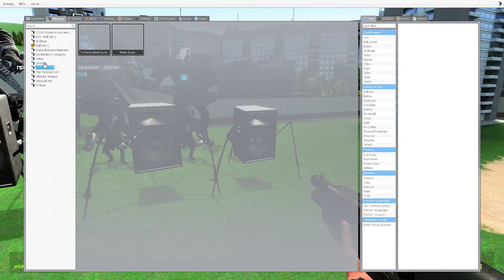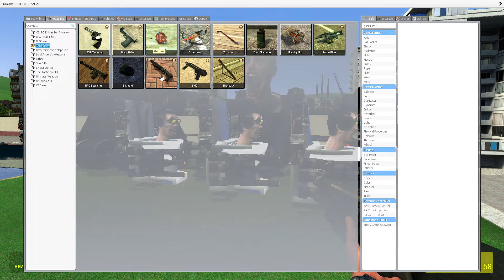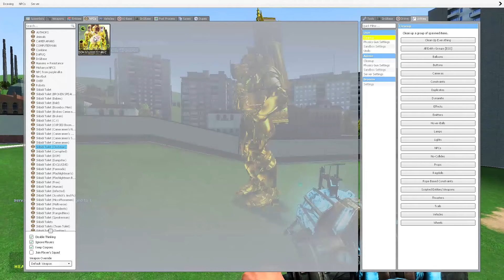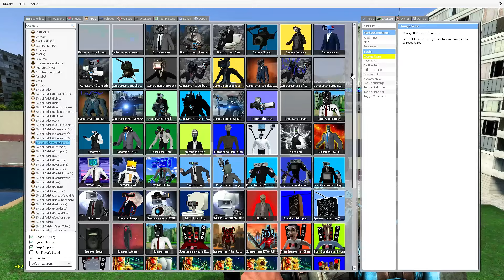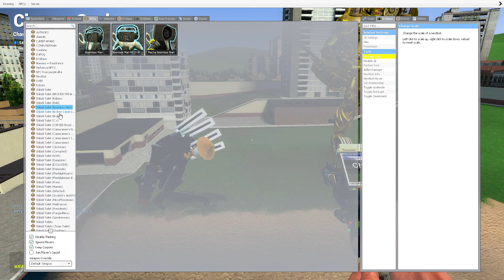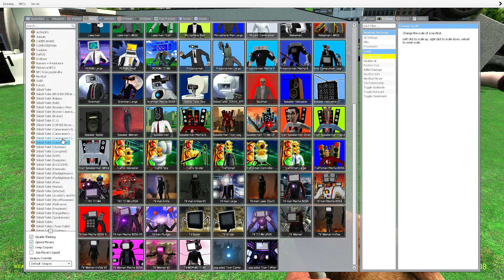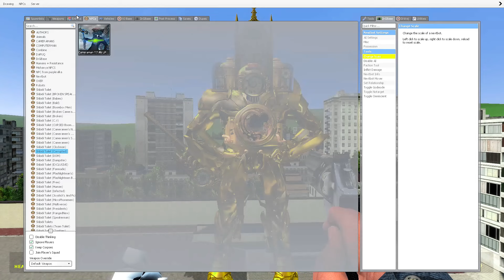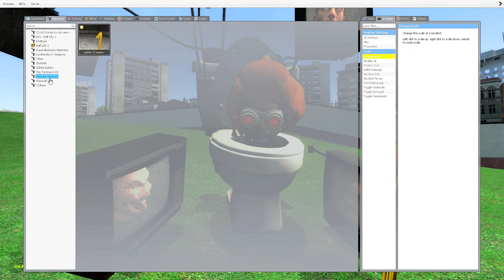NEW UPGRADED TITAN CLOCK MAN EVOLUTION VS Skibidi Toilet in Garry's Mod || Fight Gaming